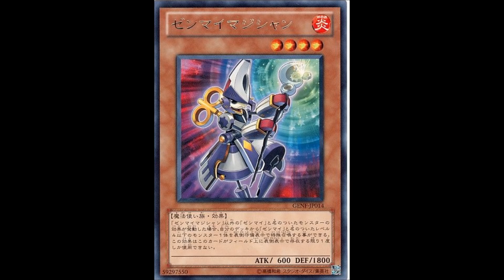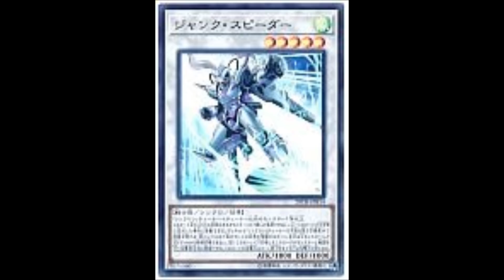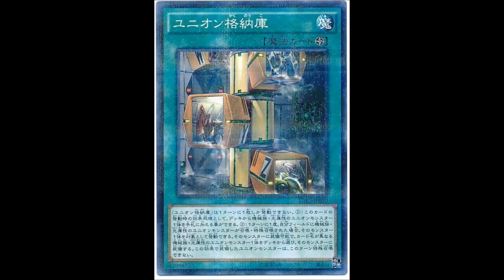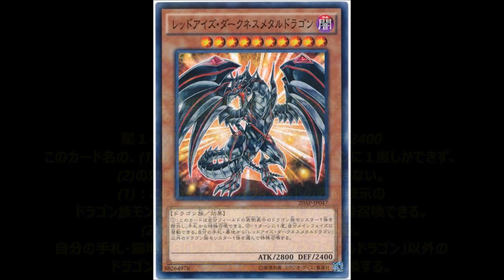【遊戯王】2020/4/1施行のリミットレギュレーションが決定！【制限改訂】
2020年4月からのリミットレギュレーションになります
※コメント欄はご自由にお使い下さい